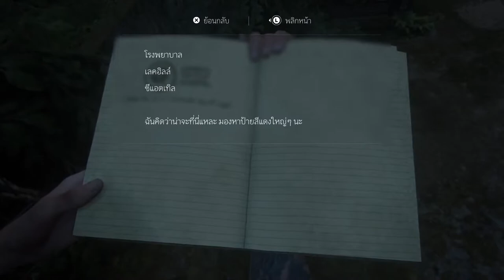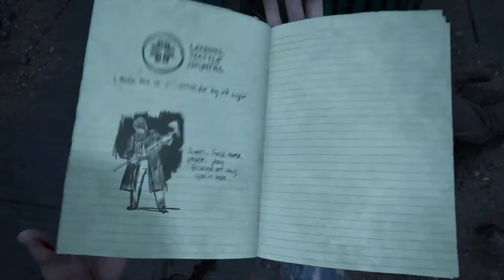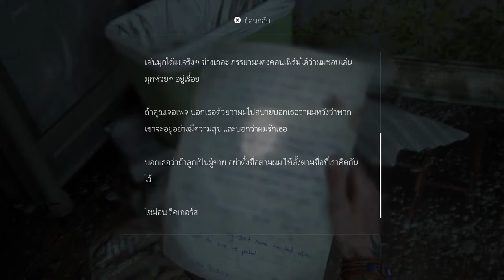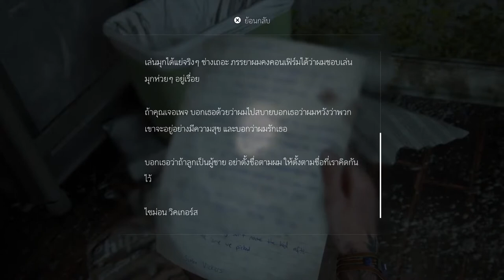THE LAST OF US ll Part #10